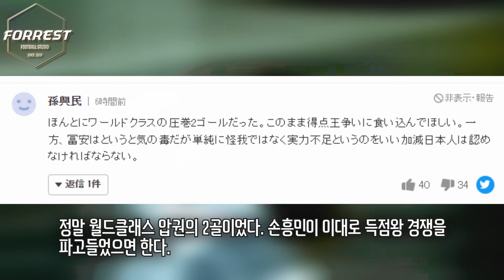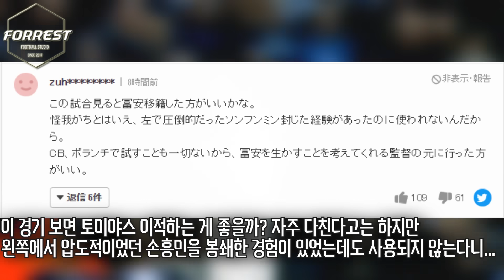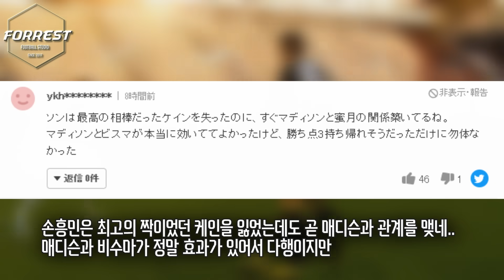"손흥민 클래스는 일본에 없다..." 손흥민 아스날전 멀티골, 일본에서도 난리났다! 손흥민 부러워하는 일본축구팬들 반응 [토트넘 vs 아스날]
구독!